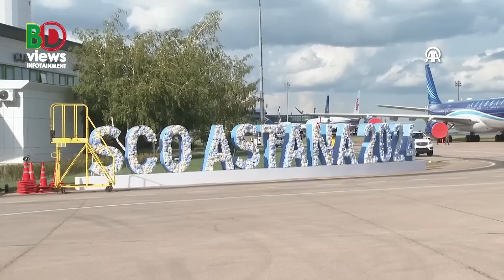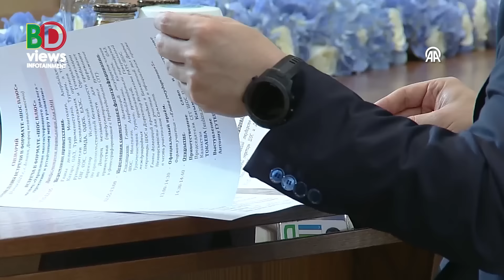চীন-রাশিয়া জোট নিয়ে ন্যাটোর উদ্বেগ!